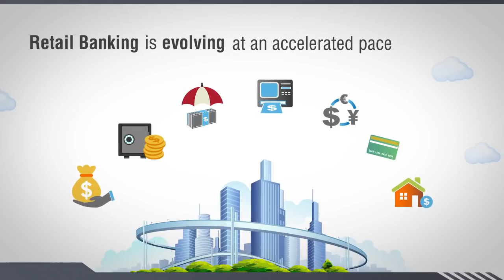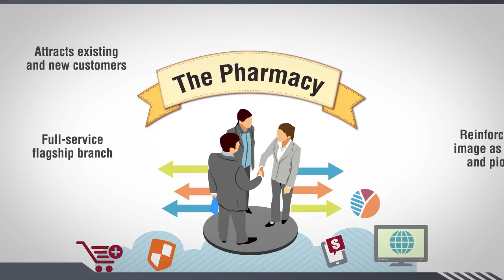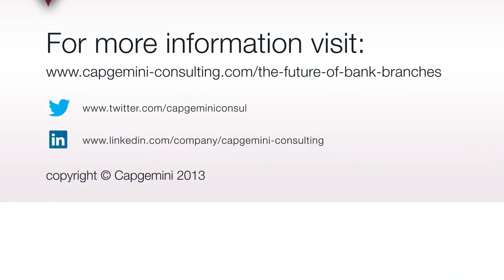The Future of Bank Branches by Capgemini Group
Retail banking is evolving rapidly. At the global level, banks are facing challenges in many ways. The economic and business realities have forced banks to close some of their branches. Digital technologies have also led to a significant shift in the way we get the required banking services of our customers. Do physical branches play a role in the future of retail banking? If so, what is this role?